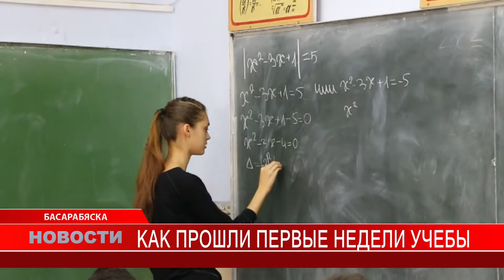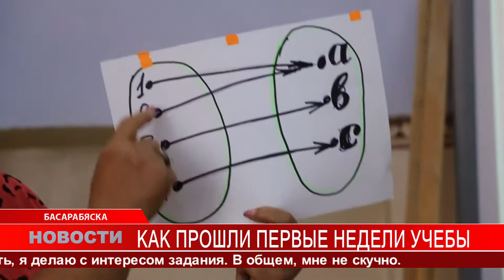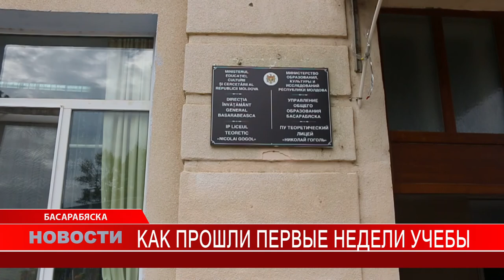Как прошли первые недели учебы